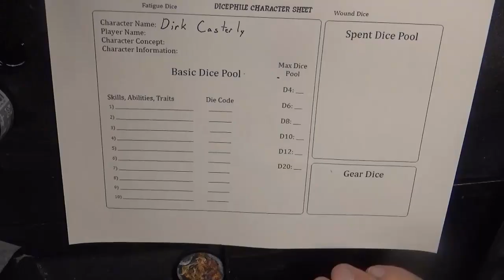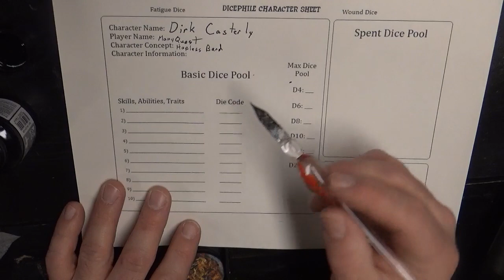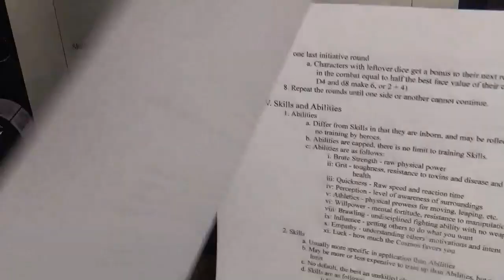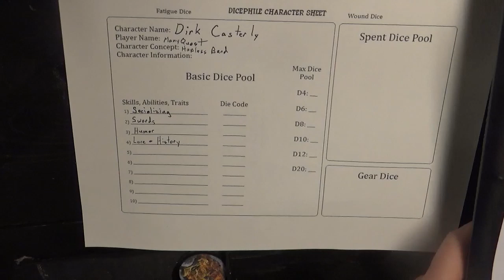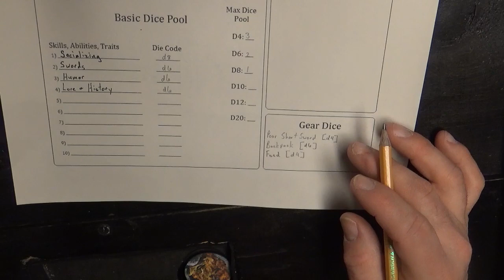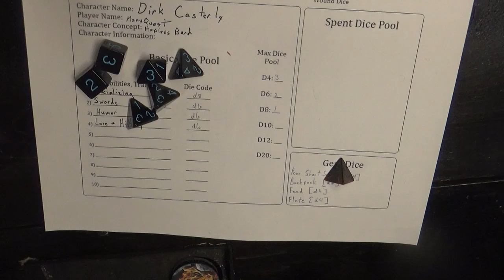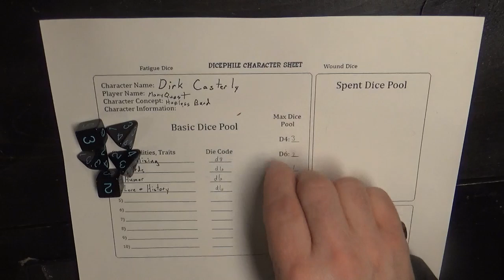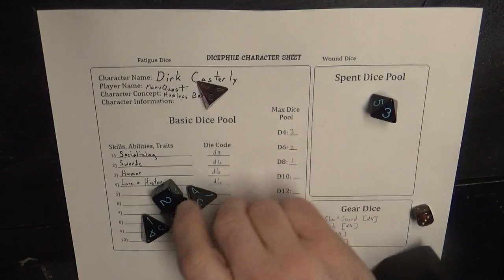Character Witness: DicePhile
Welcome!  In this video, we are going to go over the very brief character generation and touch on the dice play for my personal game DicePhile by making the character for the upcoming game of ManyQuest, Dirk Casterly!  Please enjoy!